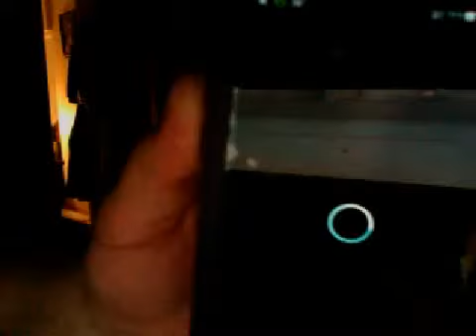Parent of the year!!!!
Not only did he let his kid ride his bike through the store, but he does it himself, then the kid smashes into a shelf. POTY! 5/30/15.